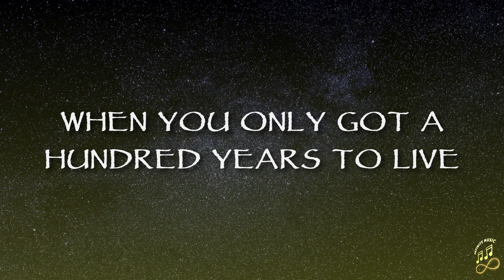Five For Fighting - 100 Years (Lyrics)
🎤 Lyrics: Five For Fighting - 100 Years

I'm fifteen for a moment
Caught in between ten and twenty
And I'm just dreaming
Counting the ways to where you are
I'm twenty-two for a moment
And she feels better than ever
And we're on fire
Making our way back from Mars

Fifteen, there's still time for you
Time to buy and time to lose, fifteen
There's never a wish better than this
When you only got a hundred years to live

I'm thirty-three for a moment
I'm still the man, but you see I'm a "they"
A kid on the way, babe
A family on my mind
I'm forty-five for a moment
The sea is high
And I'm heading into a crisis
Chasing the years of my life

Time to buy and time to lose yourself within a morning star
Fifteen, I'm all right with you, fifteen
When you've only got a hundred years to live

Half time goes by, suddenly you're wise
Another blink of an eye, sixty-seven is gone
The sun is getting high, we're moving on...

I'm ninety-nine for a moment
And dying for just another moment

Twenty-two, I feel her too
Thirty-three, you're on your way
Every day's a new day
Ooh-ooh, who, ooh-who-who
Ooh-ooh, who, ooh-who-who
Ooh-ooh, who, ooh-who-who, who-who-who

Time to buy and time to choose, hey fifteen